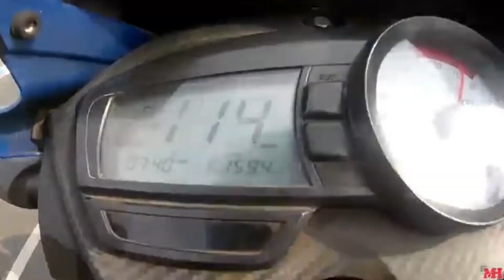আর টি আর বাইকে দুর্ঘটনা বেশি হওয়ার কারণ | THE REASON FOR MORE ACCIDENTS ON RTR BIKES | Pronoy Vlogs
আর টি আর বাইকে দুর্ঘটনা বেশি হওয়ার কারণ অনেক বেশি | কেন এতো দুর্ঘটনা তা এই ভিডিও তে আলোচনা করা হয়েছে,